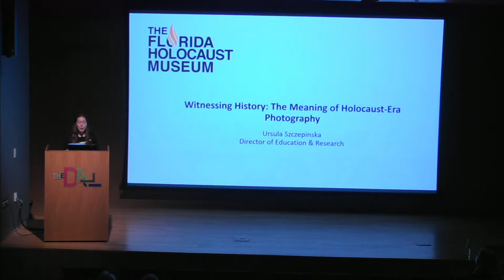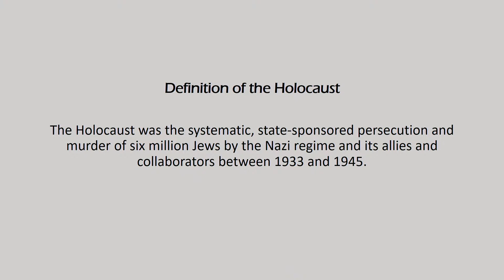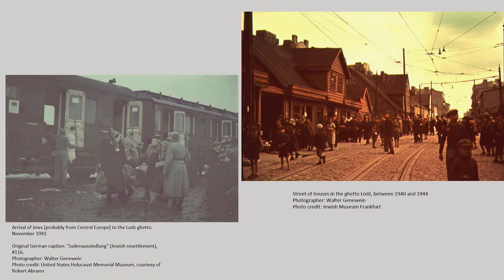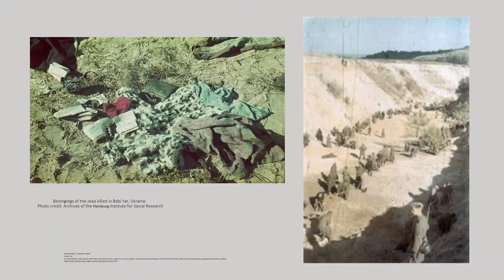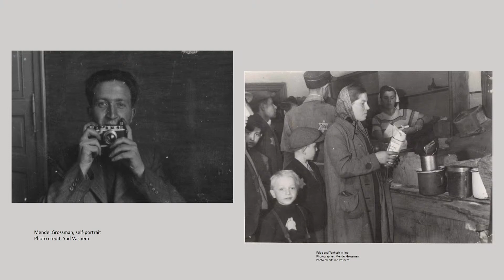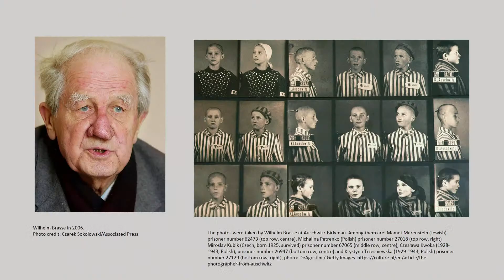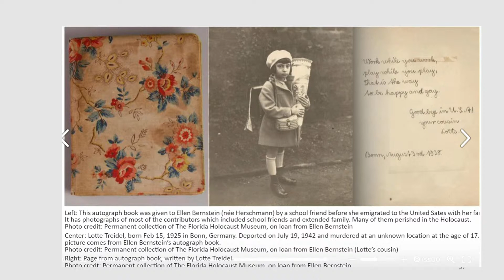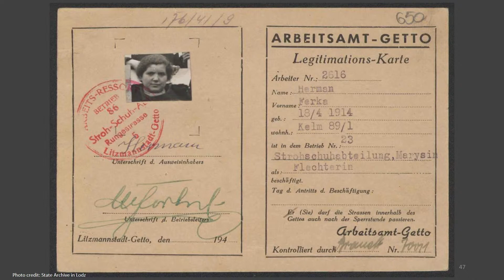Ursula Szczepinska: The meaning of holocaust-era photography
Witnessing History – Ursula Szczepinska: The meaning of holocaust-era photography

Join us for this lecture in conjunction with our special exhibition The Woman Who Broke Boundaries: Photographer Lee Miller, where guest speaker Ursula Szczepinska explores the role photography played during the Holocaust and its significance today. Szczepinska will investigate the importance of studying these primary questions:

who were the photographers?
why did they take pictures?
who did they photograph?

Ursula Szczepinska is the Director of Education & Research at The Florida Holocaust Museum. Prior to joining The FHM 17 years ago, she worked at the Jewish Historical Institute in Warsaw and at the State Museum at Majdanek on site of the former concentration and death camp in Lublin, Poland. As the head of The FHM’s Education Department, Ursula is responsible for teacher, student, and community education, including docent-led tours for various audiences. She leads the Shoah Victims’ Names Recovery Project at The FHM in cooperation with Yad Vashem – she has collected and submitted over 700 Pages of Testimony from local survivors with data about victims who perished in the Holocaust. Szczepinska is also on The FHM’s team working with USC Shoah Foundation on the Dimensions in Testimony project that records survivor testimony in a  format enabling people to ask questions that prompt real-time responses from pre-recorded video interviews. She received the 2011 “Outstanding Achievement Award” from the Florida Association of Museums for her contributions to Yad Vashem’s Shoah Victims’ Names Recovery Project and she holds two Master’s Degrees in Holocaust studies.